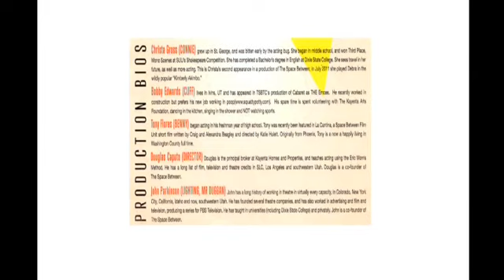CRAZY 8 the play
The community play of my fellow actor Tony Flores. Check him out.